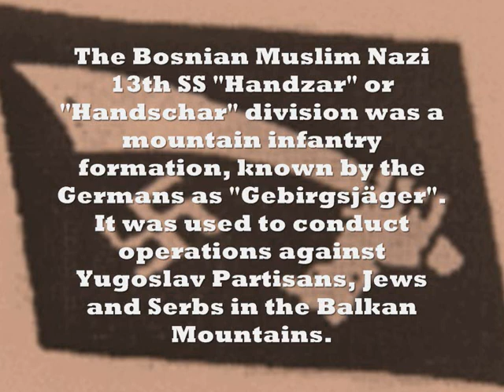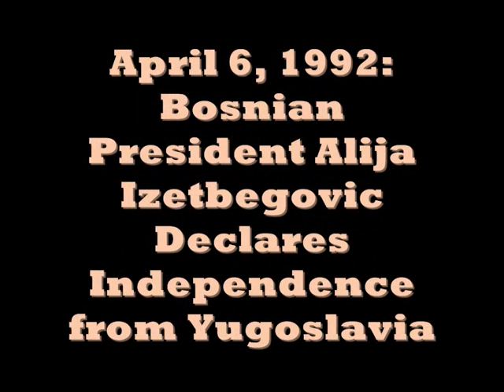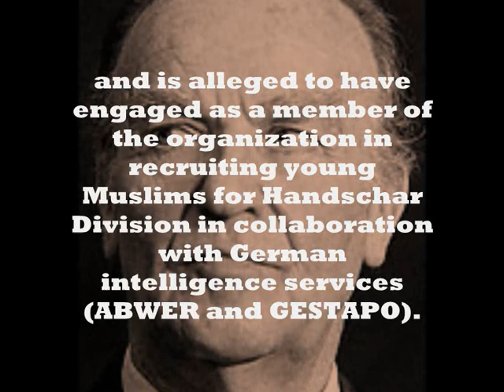Alija Izetbegovic - former Hitler's SS officer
Alija Izetbegovic  1st  Muslim President of Bosnia and Herzegovina (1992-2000)was former Hitler's SS officer during World War II
President of Bosnia Nazi  SS Handschar Division  was supported by USA government

Алија Изетбеговић бивши Хитлеров војник дивизија СС-а Ханџар